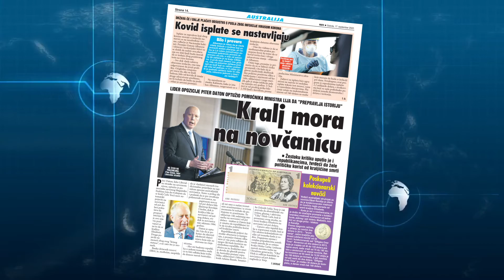Vesti Weekend Edition - 17. Sep 2022.